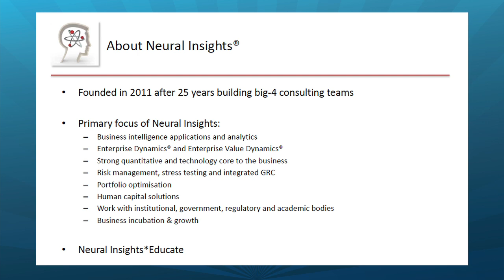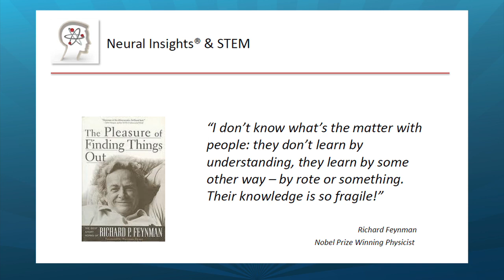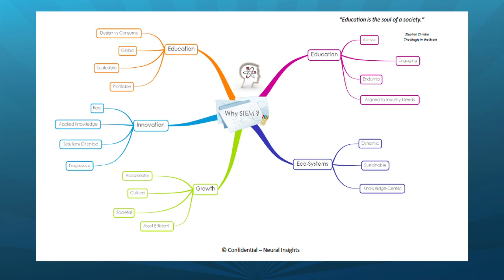Math (STEM) Needs for Industry: Stephen Christie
Mathematical skills are growing in importance in all areas of industry. In this video presentation from The Computer-Based Math Education Summit 2011, Stephen Christie, Managing Partner at Neural Insights, shares his experience of the growing need for math and STEM in his field.